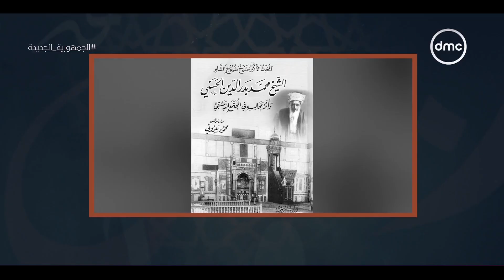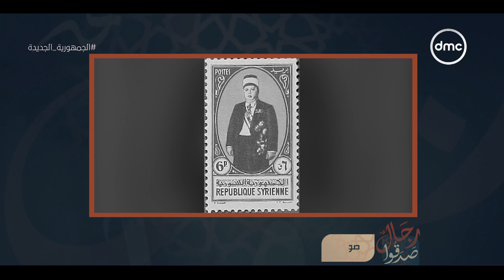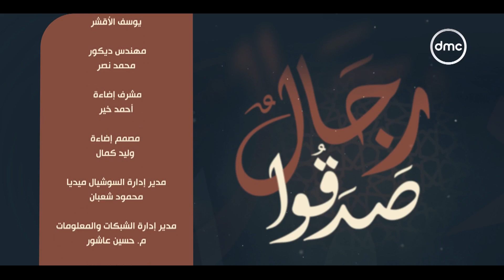رجال صدقوا مع الشيخ د. أسامة الأزهري وأحمد الدريني| ح8 | الخميس 30/3/2023 | الحلقة الكاملة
""يقدم برنامج «رجالٌ صدقوا»  الدكتور أسامة الأزهري أحد علماء الأزهر الشريف ومستشار رئيس الجمهورية للشؤون الدينية، مع الإعلامي أحمد الدريني ويستعرض نماذج من شخصيات تأثرت بدراستها داخل الأزهر الشريف، وعادت إلى بلادها فنقلت ما تعلمته . ويبرز البرنامج كيف أثرت دراستهم في الأزهر على حياتهم، ليصبحوا من أبرز علماء وشيوخ الإسلام في بلاد العالم المختلفة.